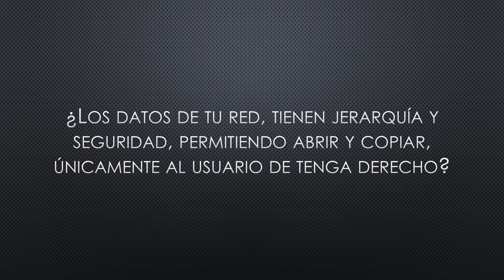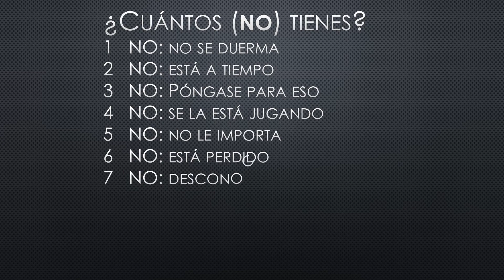PREGUNTAS DE TECNOLOGIA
¿Estás 100% al día con mantener, proteger, salvaguardar la integridad de tus datos?
Hazte estás preguntas.